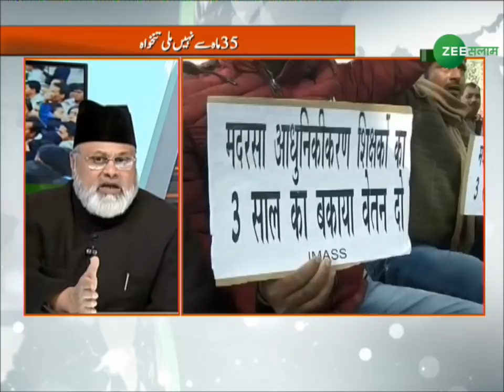मदरसों के टीचर की डिमांड | 30 - Jan -2019 | Special Bulletin @4 | Zee Salaam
Live - Special Bulletin @4.